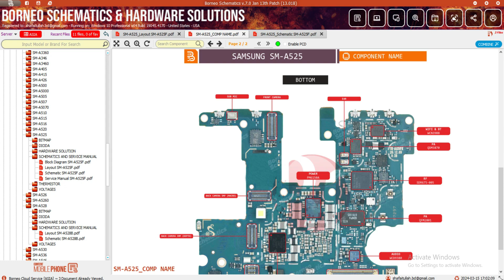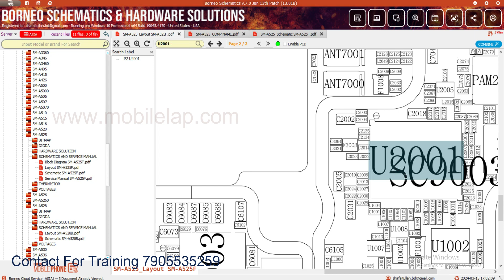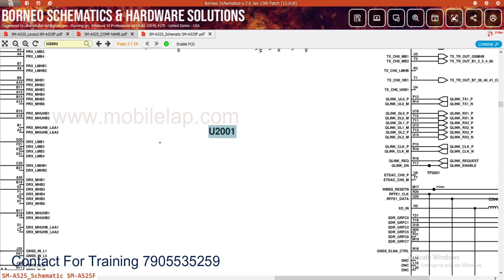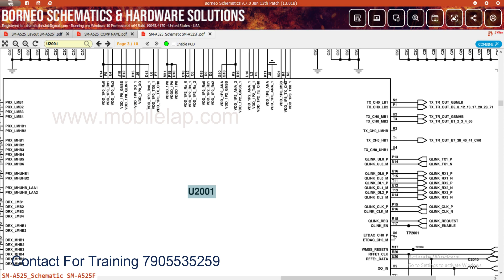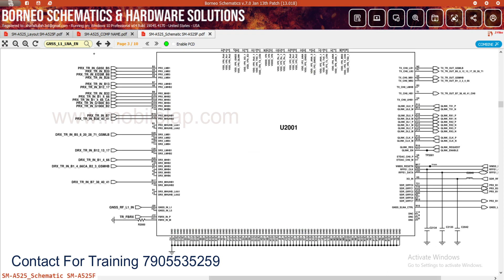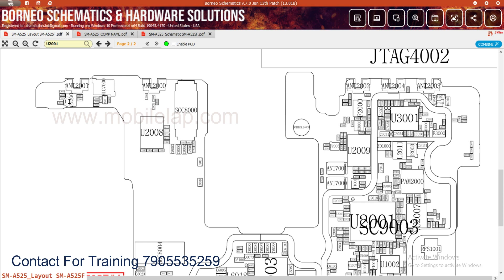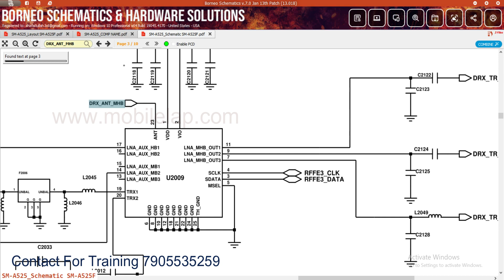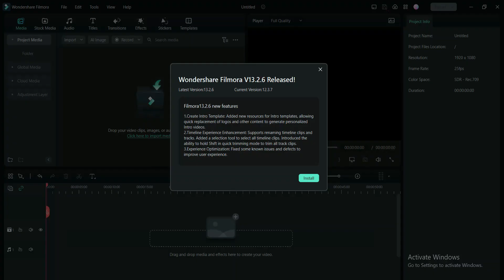Samsung Network section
online live classes 9am to 10am
4g and 5g complete section

offline new batch Starting From 15 April